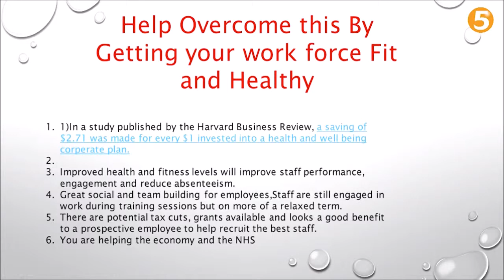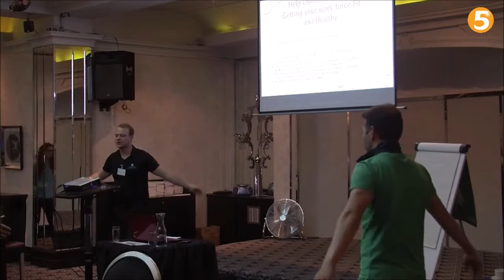All About People 2014: Martyn Powell - The Corporate Athlete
Get the full talk and over 10 hours of inspiring others

The benefits of activity and an active workforce are huge. Martyn outlines the issues and benefits while actively demonstrating ways to be active without breaking into heavy exercise. Get Martyn's insight then experience every other inspiring aapcon14 talk in full